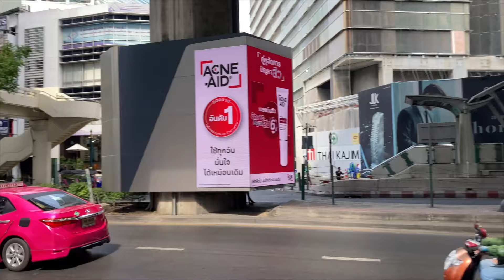WHERE TO STAY IN BANGKOK | best area to stay in bangkok |bangkok me kha rhen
Where to Stay in Bangkok, Thailand in 2023 | Best Areas For First Time Visitors

hello dosto is video me mene apko bangkok ke bare me btaya hai ki apko bangkok me kha apna hotel book krna chaiye .bangkok ke kis area me apko stay karna chaiye or bangkok me kon kon se area tourist ke stay karne ke liye ache hai or mene apko is video me Bangkok ke kuch area bhi dikhaye hai jha tourist  subse  jyada rhete,stay krte hai . or apko bangkok me khana,food or bhasa,language ke bare me bi btaya hai.
I  hope apko mere ye kosis ache lgi hogi

where to stay in bangkok
best area to stay in bangkok
best places to stay in bangkok
bangkok budget hotel
food in bangkok
bangkok nightlife
bangkok travel
budget hotels in bangkok
where to stay in bangkok Indian
vegetarian food in bangkok
where to stay at bangkok
where to stay in bangkok sukhumvit
where to book hotel in bangkok
where to stay in bkk
where to stay in bangkok 2023
where to stay in bangkok solo
where to stay in bangkok with family
where to stay in bangkok for shopping
where to stay in bangkok for nightlife
where to stay in bangkok first time
where to live in bangkok
where to go from bangkok
where to stay in bangkok hotels
where to stay in bangkok hindi
where to stay hotel in bangkok
where is the best place to stay in bangkok
3 days trip to bangkok
3 day itinerary bangkok
the best place to stay in bangkok
places to stay in bangkok
what area to stay in bangkok
ong ang canal bangkok
bangkok
bangkok nightlife
bangkok pilla
bangkok thailand
bangkok girl market
bangkok vlog
bangkok street food
bangkok apartment
bangkok at night
bangkok beach
bangkok best places to visit
bangkok chinatown
bangkok city tour
bangkok club
bangkok dangerous
bangkok documentary
delhi to bangkok
delhi to bangkok flight
exploring bangkok